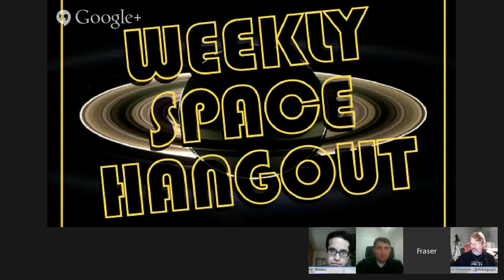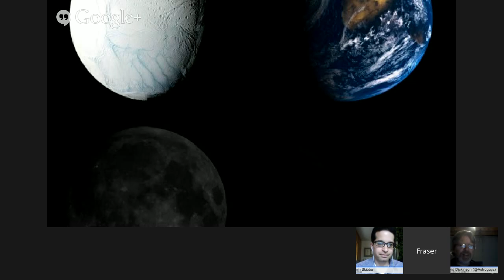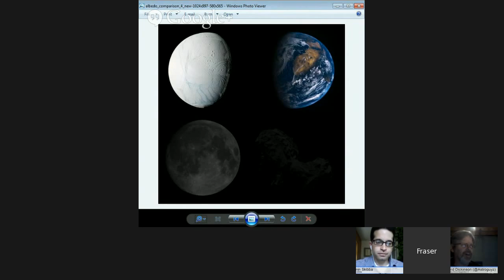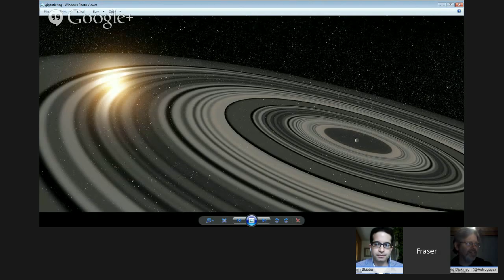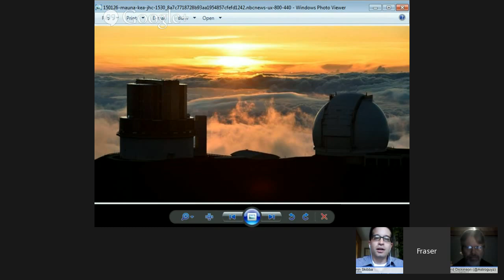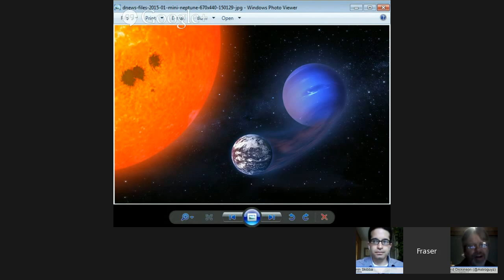Weekly Space Hangout - January 30, 2015 - Paul Hildebrandt Fights for Space!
Join +Fraser Cain and a rotating crew of space journalists to talk about the biggest news in space and astronomy.

Guests:
Ramin Skibba (@raminskibba)

Special Guest: Paul Hildebrandt from Fight For Space

This Week’s Stories:
Planck/BICEP2?
Citizen Scientists Discover Milky Way Objects
Aldebaran Occultation Season Begins
iPhone Astrophotography
Comparing the Albedo of 67P
A moon for 2004 BL86 (by Bob King)
Spirograph Solar System Objects
NASA Tests Robotic Helicoper That Would Act as Mars Scout
MACS J0416 Data is Complete
TWiM [This Week In Musk]: USAF and SpaceX Agree on EELV Settlement
TWiM: Full Functionality of Crew Dragon’s Super Drago Jetpacks Demonstrated with Hotfire Test in McGregor, TX
Coronal Loops Reveal Magnetic Dance
New Ideas on Antarctic Possible Meteor Impact
Ice Sheet Retreat
New Space Telescope Concept Could Image Objects at Far Higher Resolution than Hubble
NASA Alters Orion Heat Shield for 2018 Flight with advanced 3D Thermal Protection Fabric Needed for Destination Mars
NASA Puts Online a Big Collection of Space Sounds, and They’re Free the Download and Use
Gigantic Ring System Around J1407b Much Larger, Heavier than Saturn’s
Asteroid 2004 BL86 Has a Moon
TWiM: SpaceX Preparing for the Crewed Dragon Abort Tests
ULA/Aerojet Rocketdyne Representatives Highlight New NGLS Booster
NASA Observes Day of Remembrance Jan. 31
Black Hole Chokes on a Swallowed Star
Astronomers Find Oldest-Known Start System
Google Lunar XPrize Teams Win $5.25M in Preliminary Contests
A Coffee Cup Designed to Let Astronauts Sip Espresso in Space
Hawaiians Fight Mega-Telescope Construction on Sacred Ground
Transforming Mini-Nepturnes into Super-Earths
Tiny Spacesuits Keep Bugs from Exploding in Vacuum
Nobel Laureate and Laser Inventor Charles Townes Dies at 99
Fight for Space: NASA & Space Exploration Doc, Final Push by Paul Hildebrandt – Kickstarter
ATK and Orbital Shareholders Approve Merger
CAT Scan of Nearby Supernova Remnant Reveals Frothy Interior
Rosetta’s Odd Comet Covered in “Goose Bumps,” Pits, Cracks

You can join in the discussion between episodes over at our Weekly Space Hangout Crew group in G+, and suggest your ideas for stories we can discuss each week!